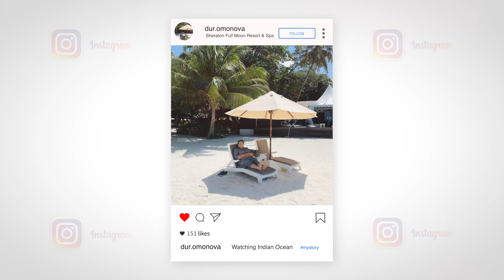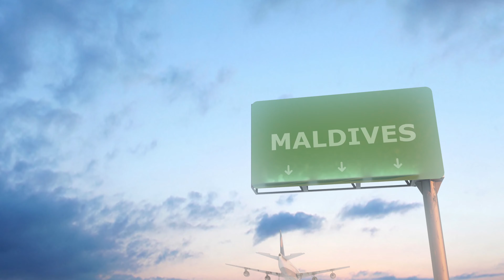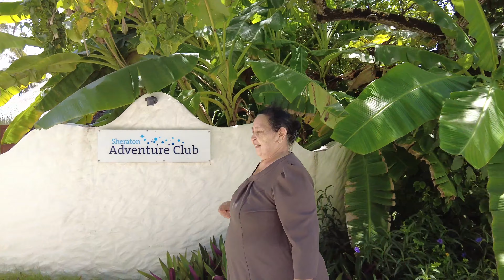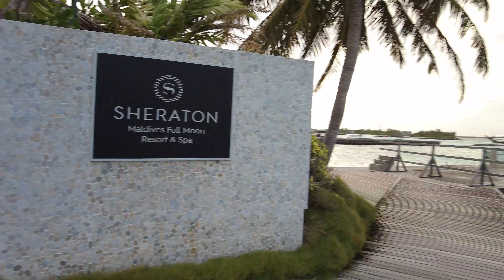Full Review of 5 Star Island in Maldives | Tashkent - Maldives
On this trip, my mother and I went to rest in the Maldives, namely the Sheraton Full Moon Resort and Spa, a 5 star island. So I decided to shoot all the corners of the island in 4K video. So that tomorrow you will have something to compare but we really liked everything, service, food, etc.
All video was shot on Dji Osmo Pocket 2, Combo version.

Our wonderful tour was helped by the company Avantgardetravel_uz which is located in Tashkent (Uzbekistan). Their prices are the lowest and the most important is that they will be in touch 24 hours with you during the trip, below I will also leave the contacts of the company.

Tour Company's Telegram: @avantgardeuz,
Tour Company's Instagram : @avantgardetravel_uz